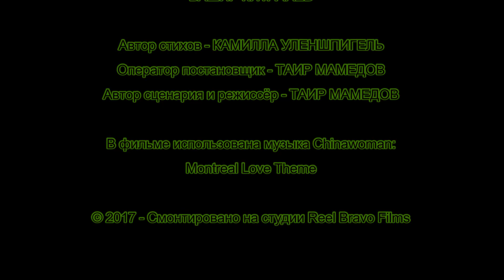Обнуление - (Проект:"Камилла Уленшпигель".2017)